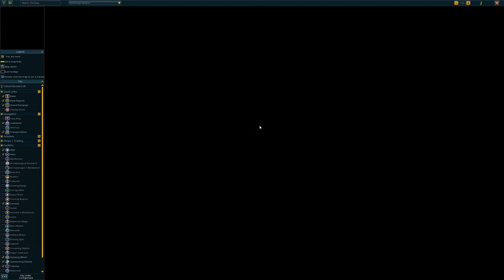It's Snow Bother - Let's Play: RuneScape - RS3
In this episode, we complete the last of the Achievement Paths for Burthorpe before heading out to open a few lodestones and then complete the Christmas Quest "It's Snow Bother".